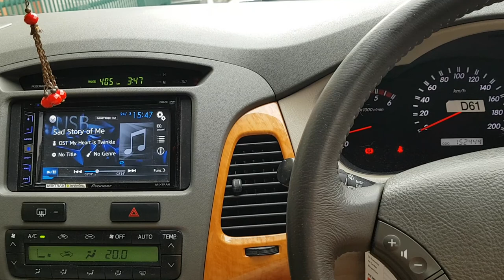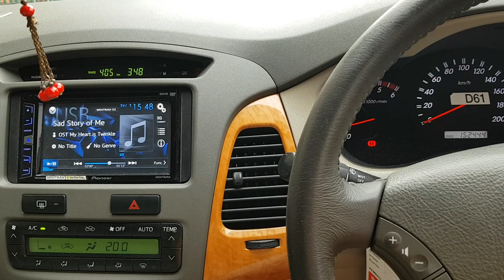sb acoustics sb65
- fullrange sb65
- avexis fu6s
- pioneer 1750

Using CAN regulation setup
Song from korean drama 😂